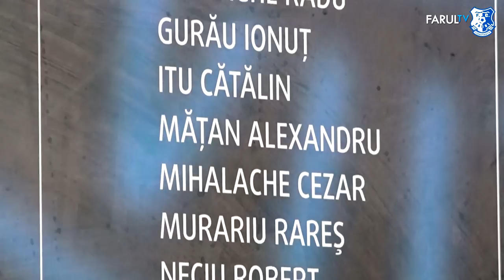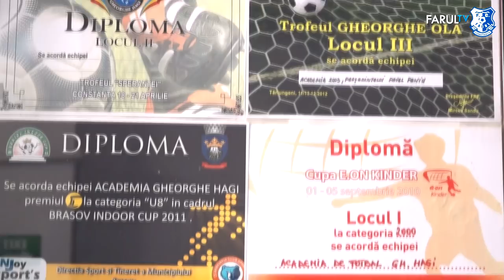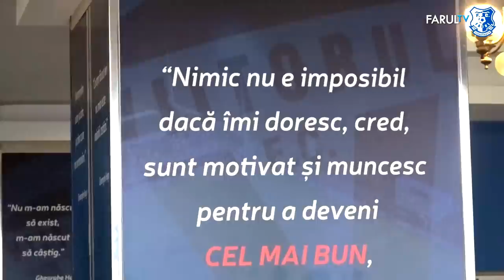O zi la Academia Hagi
Farul Constanța TV vă introduce în atmosfera Academiei Hagi și vă propune să descoperiți ce trăiesc, zi de zi, jucătorii celei mai bune academii de fotbal din România.